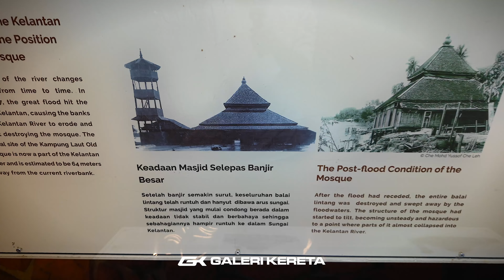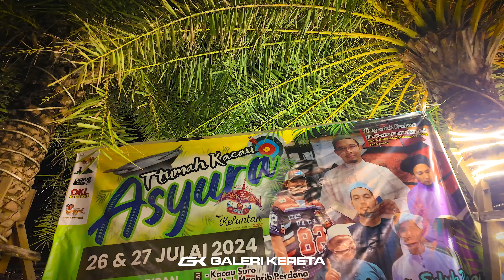DRIVE TO MASJID VOL 7 - MASJID KG LAUT KELANTAN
galeri kereta,drive to masjid,uncle shah,drive to masjid suboh,subuh di masjid,subuh masjid,masjid kg laut kelantan,serunding kg laut paling sedap,masjid kampung laut nilam puri,sejarah masjid kampung laut,masjid lama kampung laut,drive to masjid vol 7